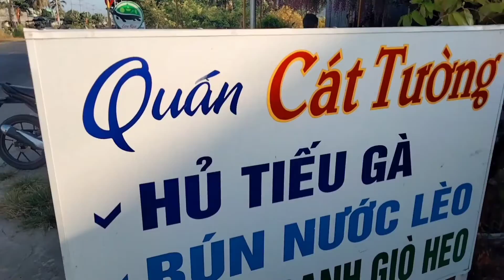Món ngon Miền Tây|Bún nước lèo miền Tây, bánh canh giò heo, bánh lá dừa mùng 3Tết||Tr.Ng.Nh.H.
Món ngon miền tây||Bún nước lèo miền Tây, bánh canh giò heo, bánh lá dừa, Mùng 3 Tết ||Trần Ngọc Như Huyền.

✓Chúc cả nhà năm mới an khang thịnh vượng tiền tài tấn tới hái lộc đầy nhà luôn nhiều sức khỏe nhé
Cả nhà xem thấy có yêu thương kênh Trần Ngọc Như Huyền thì hãy đăng ký kênh miễn phí ủng hộ Huyền nhé, cảm ơn cả nhà rất nhiều ạ và chia sẻ rộng rãi để cho kênh được phát triển tốt hơn ạ , cảm ơn cả nhà
Có gì sai sót mong cả nhà thông cảm bỏ qua và cho thêm ý kiến để kênh được tốt thật tốt hơn nhé, cảm ơn rất rất nhiều ạ